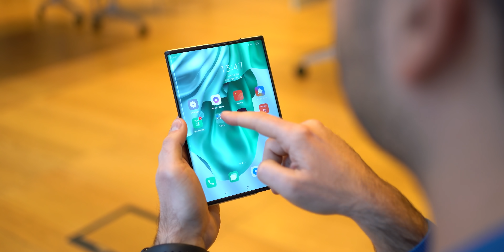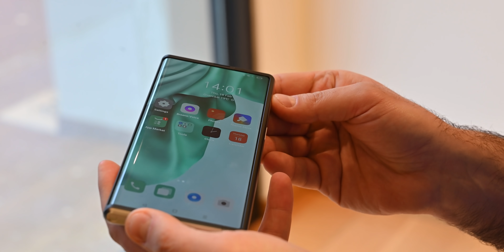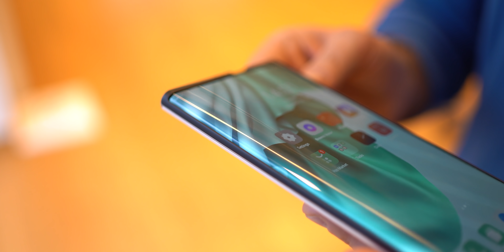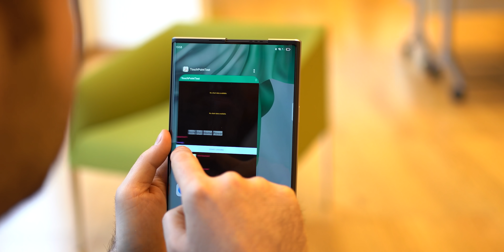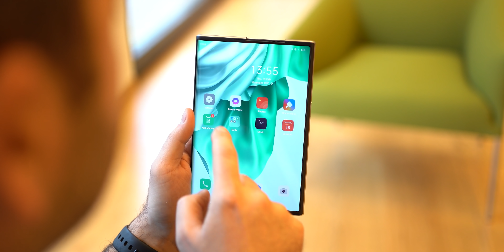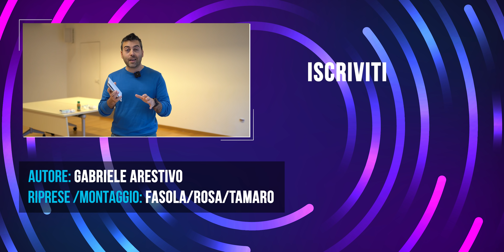L'hanno fatto DAVVERO! Oppo X 2021 è lo smartphone ARROTOLABILE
Basta sfiorare il tastino laterale per trasformare l'Oppo X 2021 da smartphone in mini-tablet, oppure l'esatto contrario. Una rivoluzione che nasconde anni di studio e sviluppo, mette insieme diverse tecnologie innovative e permette finalmente di tornare a sognare un po'. Per quanto gli smartphone stiano avanzando, infatti, è difficile entusiasmarsi più di tanto per i nuovi modelli che debuttano sul mercato, vuoi per un livello ormai alto raggiunto da tutti o per i limiti fisici che fanno convogliare la grande massa verso una direzione comune.

Per fare la differenza in questo settore bisogna innovare, non smetteremo mai ripeterlo, e Oppo ha bene in mente quale potrebbe essere il prossimo futuro, tra pieghevoli che si arrotolano e ricariche super rapide. In queste ore ho avuto la possibilità di toccare con mano una delle loro idee più ambiziose e vi assicuro che l'attesa vale il prezzo del biglietto.